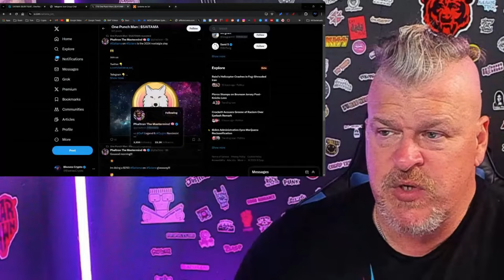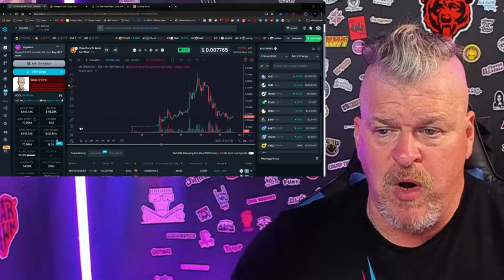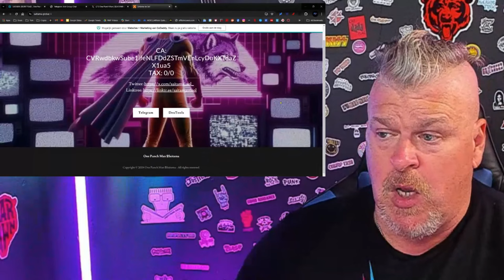Saitama on Solana launched 5 days ago and will EMULATE the original project!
CRYPTO WALLETS
🪙 ERC-20 Wallet: 0xD507c4eEf733dfC3AB7A145b0367a867a6C45e0C
🪙 BTC Wallet: bc1qsu5c76jkw08a0eqkfkzgcfya99vle3kxe93a3u
🪙 Solana Wallet: FKQssfYgC2qrENwG2cyJyqH7hEYxFWH149zFrGx5Tuj8
🪙 Terra Luna Wallet: terra1ecl4l7yp5cqzgl0hdrlxp8lwjrr6epdv43scsc